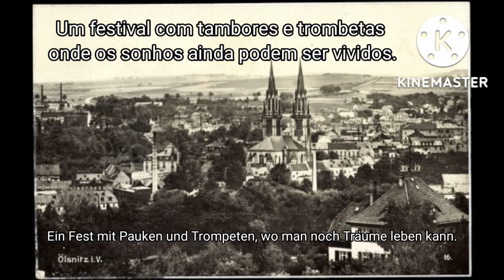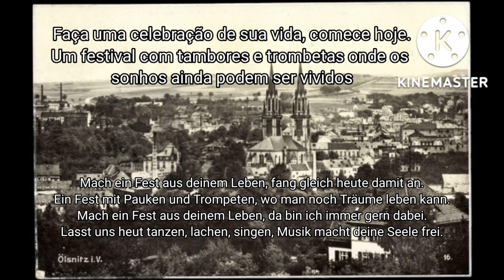Stephanie Hertel - Mach ein Fest aus deinem Leben (Legendado em Português)